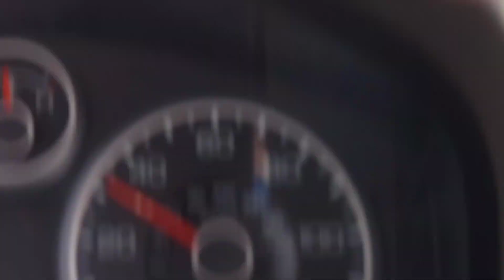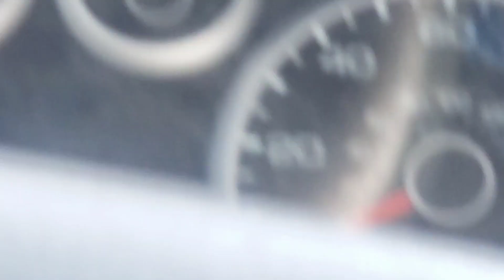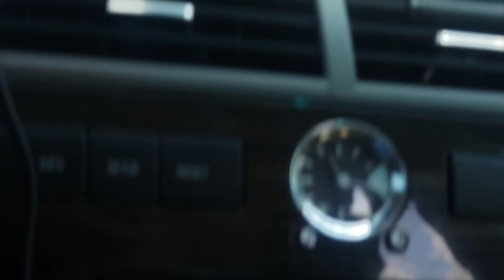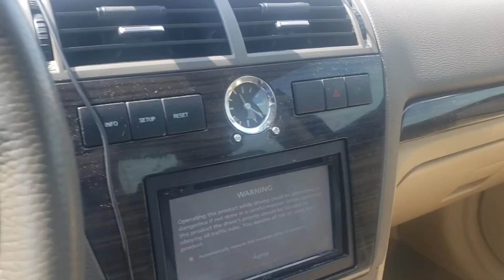Giant Explosion in Eau Claire Wisconsin Shakes Homes For Miles